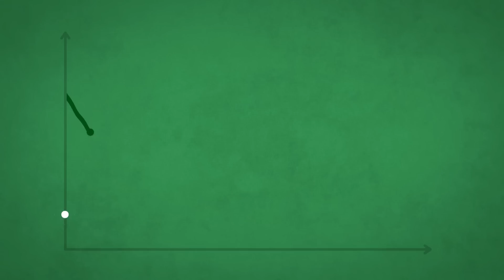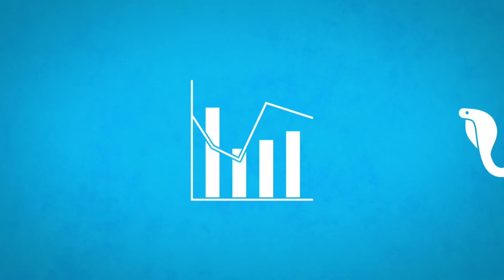When paying doesn't pay off - A movie on incentives - HEC Ideas #3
Organizations often see monetary rewards as the best way to motivate their employees. In reality, it's far from being the case. Tomasz Obloj, an HEC Paris Professor, explains this in episode three of the HEC Ideas series. His research explores the impacts of bonuses that businesses fail to anticipate. If you'd like to find out how to incentivize smartly, watch this video!